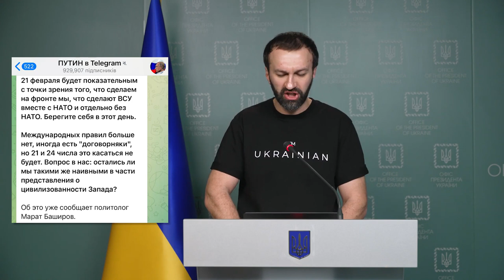Брифінг радника керівника Офісу Президента Сергія Лещенка (13.02.2023)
Брифінг радника керівника Офісу Президента Сергія Лещенка, присвячений викриттю чергових фейків та пропаганди держави-агресора.